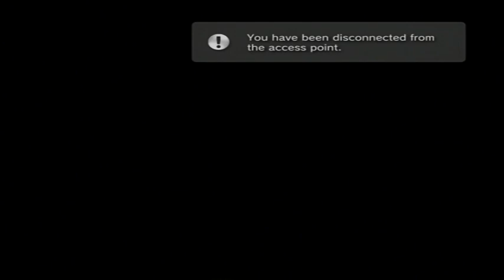Let's play Crash Bandicoot (Blind) Part 03: Ride that pig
Welp it's time to get back to uploading... and today I present you with a month and a half old recording of crash... this was the recording I made before the dvd-r on my recorder decided to choke to death.

Sorry if I sound like I have a bit of a cold... I might well have done, I can't remember